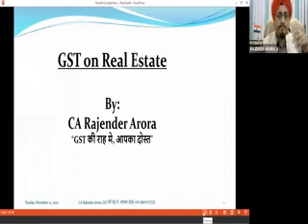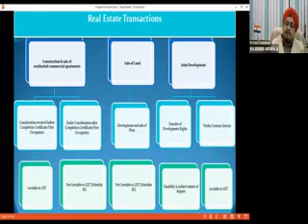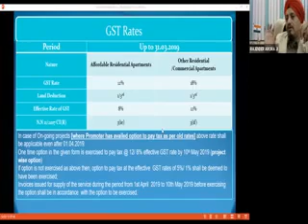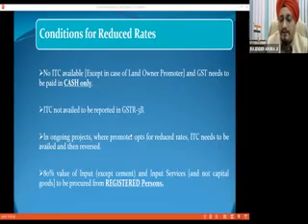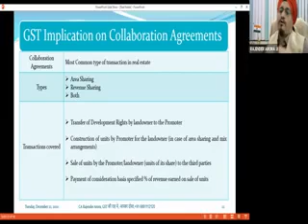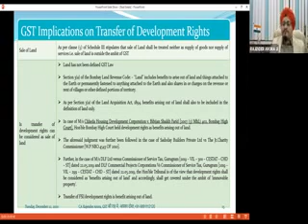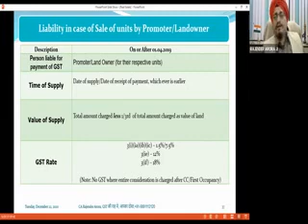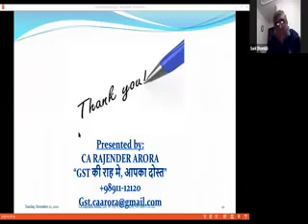GST on CONS.Contracts, Sale of Land & Collaboration Agreements | CA. Rajender Arora